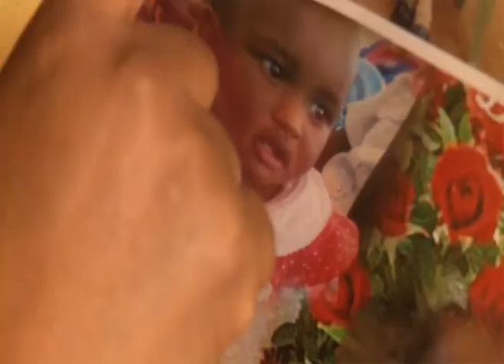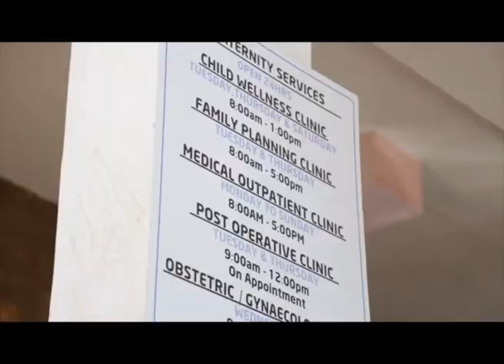Examining the impact of free maternal care in Kenya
The government introduced Free Maternal Care in 2013 to reach more poor women with antenatal and delivery care. What has been its impact so far?